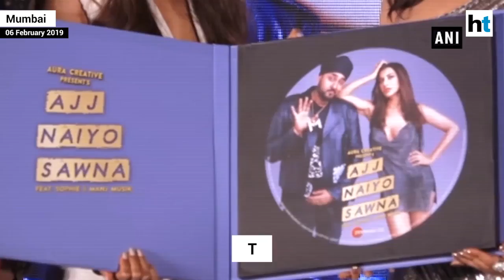Malaika Arora launches Sophie Choudry's new music single 'Ajj Naiyo Sawna'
Malaika Arora launched the new music single of Sophie Choudry ‘Ajj Naiyo Sawna’. The single also features music composer Manj Musik. Malaika wore a white jumpsuit by Nikhil Thampi, while Sophie wore a one-shoulder silver shimmery dress. Talking about her bond with the singer, who happens to be a neighbor as well, Malaika said, “We go back a really long time. I am really glad, really happy. I am really proud of this moment.”